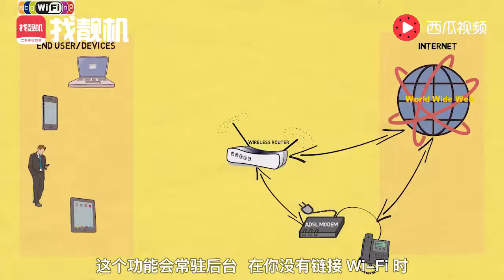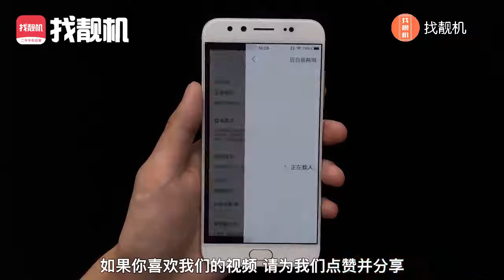vivo手机用久了电池不耐用？马上按下这按钮，2天都不用充电！